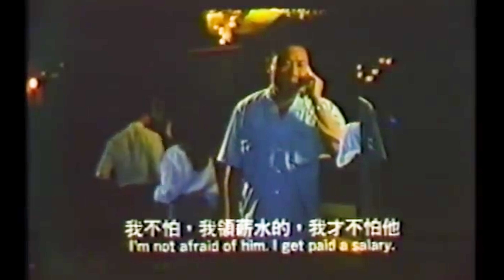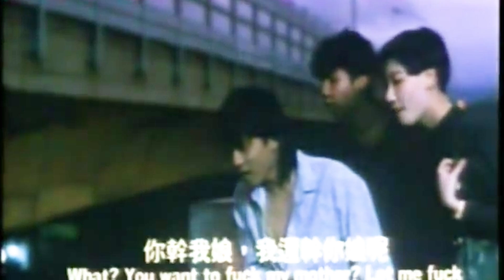最兇狠寫實的台灣黑道電影！ 少年吔，安啦！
#12:59 更正：被槍殺的是芳城
#3:27 電話另一頭應該是警局的同事，因為電話中勇哥稱局長為"頭仔"，同事間才會有這樣的稱呼
#9:23 唱的是皇后大道東的台語版“大家免著驚”
少年吔，安啦！電影結局謎團、相關討論請參考以下影片
歡迎來到露天小劇場
本集內容參考《少年吔，安啦！》電影小說